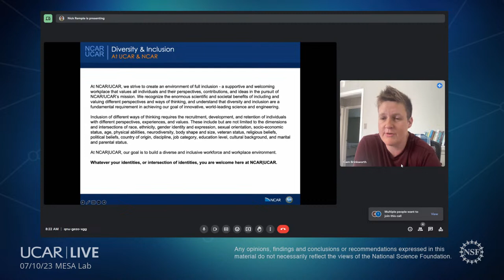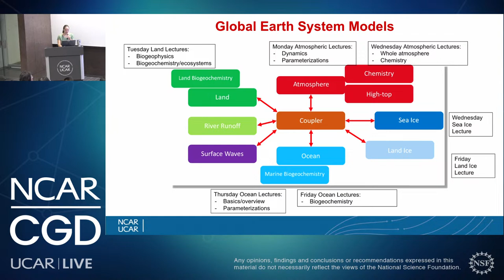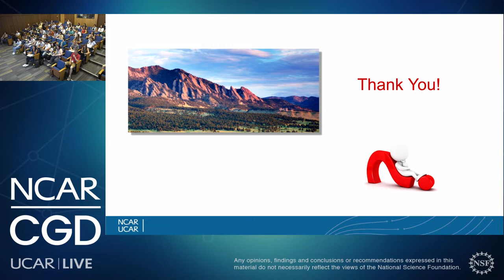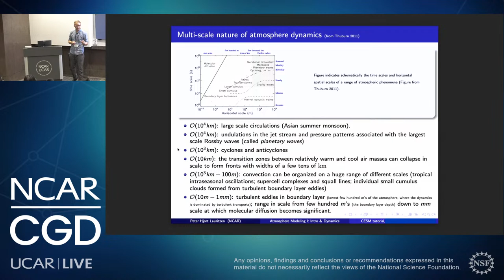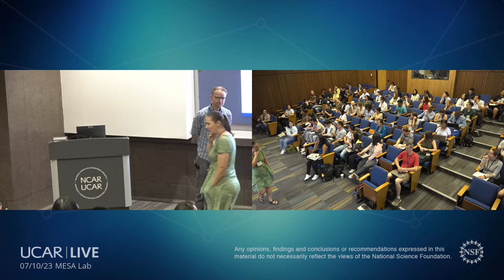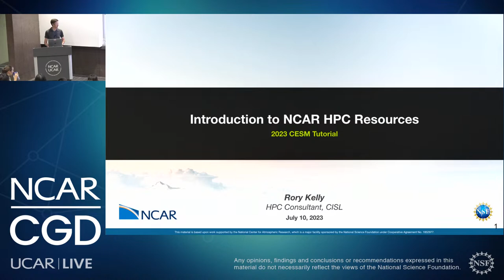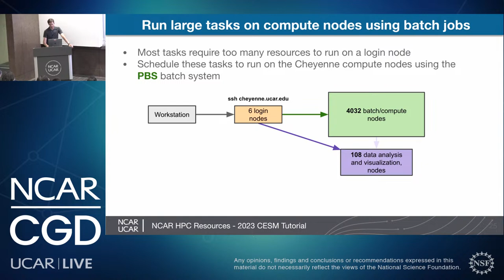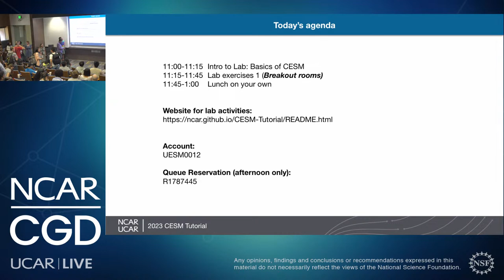2023 CESM Tutorial - 7/10 AM Sessions